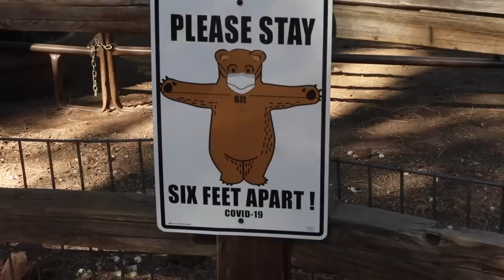Baseball, Bears, and Basketball: Fall Break 2020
It's Fall Break for the Bevos!! We get out of town and head up North to Flagstaff! Bearizona, Snow Bowl, Sedona, Baseball, Basketball, and More!!

16772 W. Bell Rd, Ste 110-115